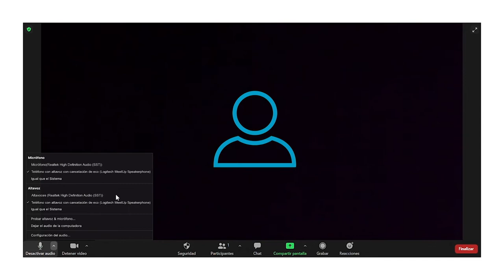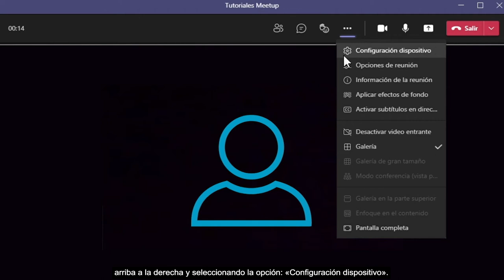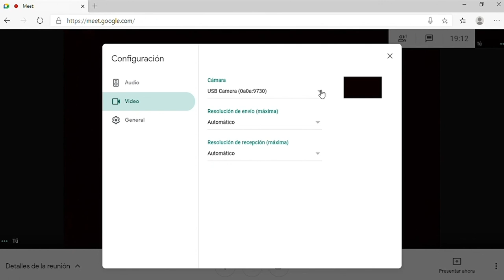Videotutorial MeetUp 2 | Conexión con plataformas de comunicación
Cómo conectar el kit con las plataformas de comunicación o videollamada: Microsoft Teams, Zoom, Google Meet.